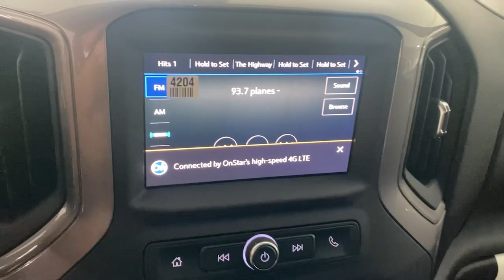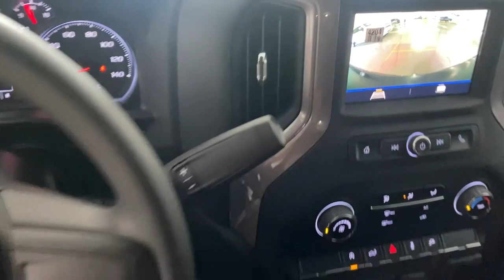2021 Chevrolet Silverado 1500 Wilmington, New Castle, Newark, Hockessin, Claymont, DE 211012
Shadow Gray Metallic New 2021 Chevrolet Silverado 1500 available in Wilmington, Delaware. Servicing the New castle, Newark, Hockessin, Claymont, DE area.
2021 Chevrolet Silverado 1500 Custom - Stock#: 211012 - VIN#: 1GCPYBEK4MZ400044

Diver Chevrolet
2101 Pennsylvania Ave

New Price! Shadow Gray Metallic 2021 Chevrolet Silverado 1500 Custom 2.7L Turbo 4WD 8-Speed Automatic, 4WD, Black Cloth.**AT DIVER CHEVROLET OUR SALES STAFF IS SALARY AND VOLUME BASED TO MAKE SURE YOU RECEIVE THE BEST DEAL At Diver Chevrolet we only advertise REBATES that everyone qualifies for. Diver Chevrolet we make the car buying experience Friendly, Honest and Transparent. Please read what our customers say about us. Recent Arrival! Select In Stock vehicles only